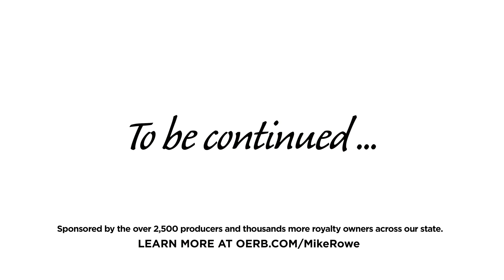Flying Machines (3:13)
Mike Rowe learns how drones are helping protect the environment.